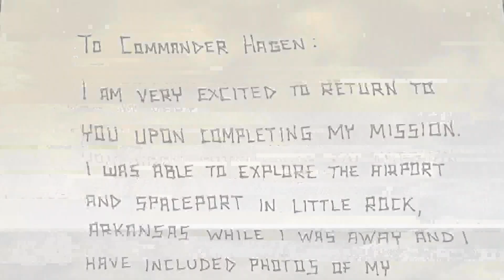Southwest Airlines reunites Buzz Lightyear with young passenger who left toy behind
Buzz Lightyear traveled through Dallas and Little Rock before completing his mission with Southwest Airlines. Now, he's back at home with his special buddy Hagen.